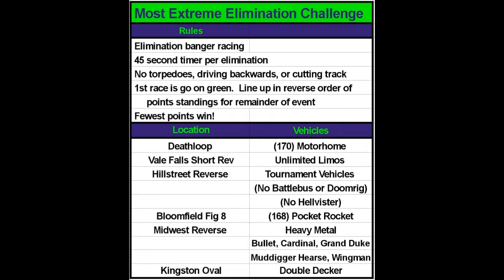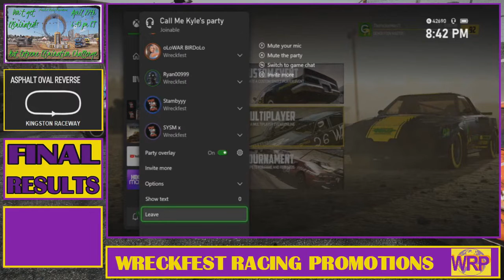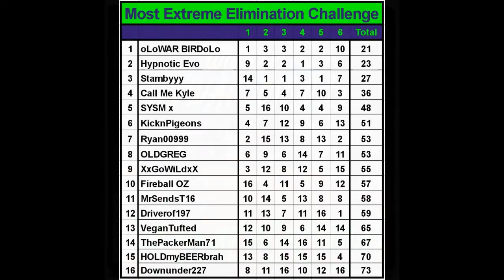2021 SP Wreckfest Series | Most Extreme Elimination Challenge (MXC) (SP High Gear)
It's the first ever elimination event. Who will be the one that doesn't get eliminated?

This is the cliffnotes version.

And for the record... I HATED this event.